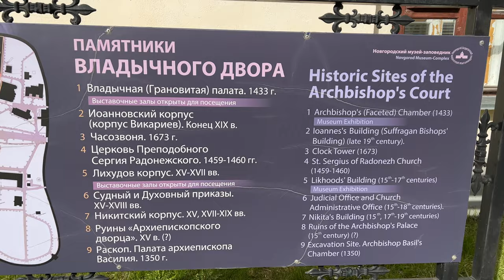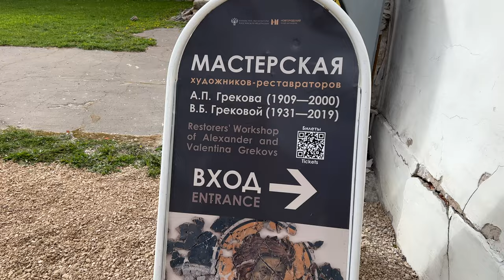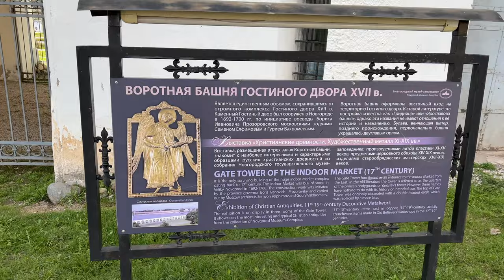VELIKIY NOVGOROD RUSSIA 4k Walking Tour | ANCIENT RUSSIAN CITY | OLDEST KREMLIN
Buymeacoffee.com/ducanralf5  ☕️

Veliky Novgorod kremlin is the oldest Kremlin in Russia and the oldest democracy in ancient Russia.

In this video we are taking you for a 4k Kremlin walk in one of Russia’s historical kremlin will one of the oldest monasteries and manarchy .

My CRYPTO WALLET
BITCOIN      ✅ BTC: bc1qq3y3mj04kavkuehsguehdu3erf5c0wuf3mz5tr

ETHEREUM ✅ ETH/BSC: 0xb9293045C20882106C204a7453D0EA1bFC26c249

This channel is about Russia culture life  , life in Russia as a expat ,Russian lifestyle and  views from the inside out from a foreigners about Russia perspective .

After living in Russia for over a decade & travel around Europe I decided to create a channel about real Russia life vibes, challenges of living, working, and studying in a foreign country? Have you ever thought or interested in life within Russia & Eastern Europe then you are in the right place?

🔥My dream is to travel to the 85 regions of Russia🇷🇺  & share my rich experiences with the world.